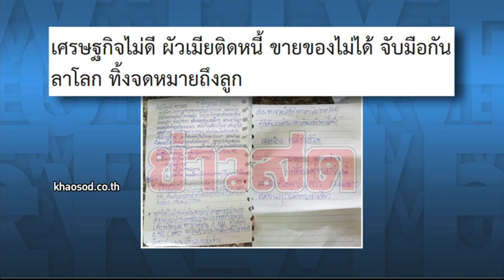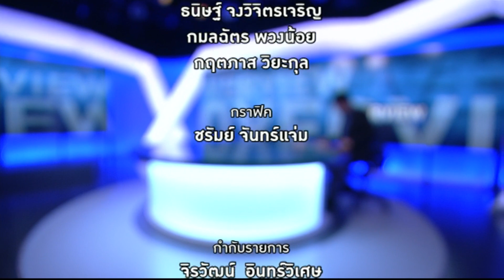Overview - รัฐบาลอ่วมโดนถล่มแจกสามแสนล้านเอื้อเจ้าสัว